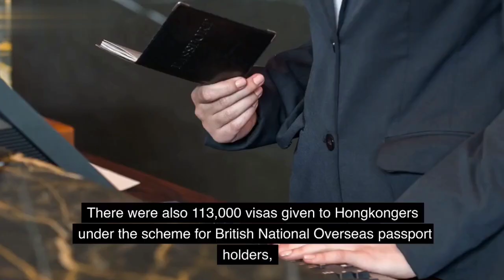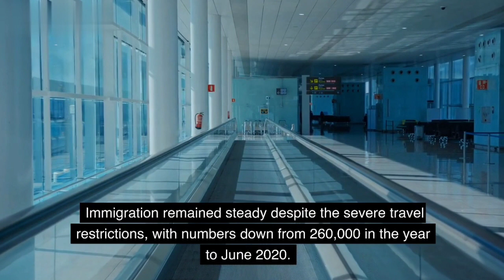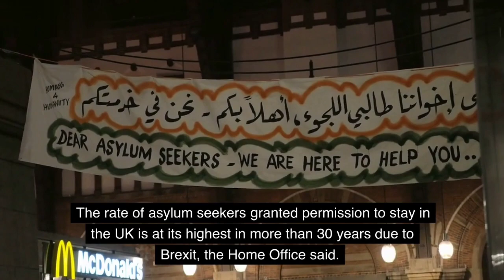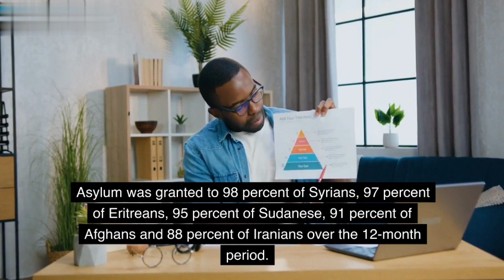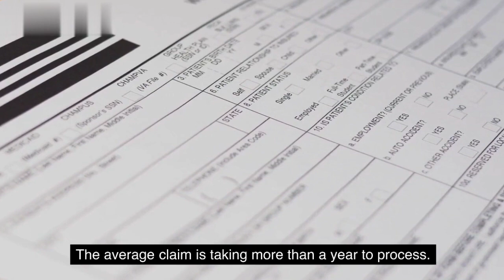Million UK Visas Still Granted To Foreigners Despite Bans And Delays: UKVI & Immigration Update 2023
In this latest UKVI and Immigration update for the year 2023, we're breaking some critical news about the millions of UK visas still being granted to foreigners, despite the existing bans and delays. Our in-depth research has revealed some shocking facts that you wouldn't want to miss. As we bring you up to speed on the current state of UK immigration, this video provides the most extensive analysis of the UKVI landscape and what it means for you and your immigration dreams.
With expert opinions and insights on the latest immigration policies, you're sure to find helpful tips and tricks to navigate the complex UK visa application process successfully. Whether you're a foreigner planning to move to the UK or a UK resident struggling with immigration bureaucracy, this video is a must-watch! So, sit back, relax, and dive into our exclusive UKVI and immigration update for 2023.